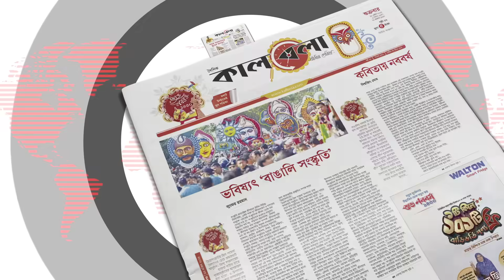‘ভোট সুষ্ঠু না হলে বিশ্ব থেকে বিচ্ছিন্ন হয়ে যাব’ | EC Anisur Rahman | National Election 2024